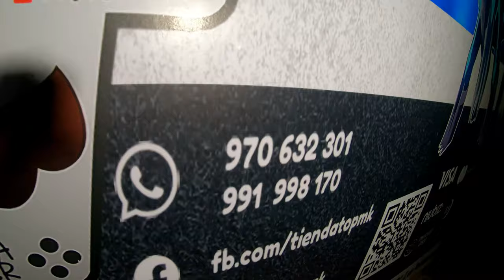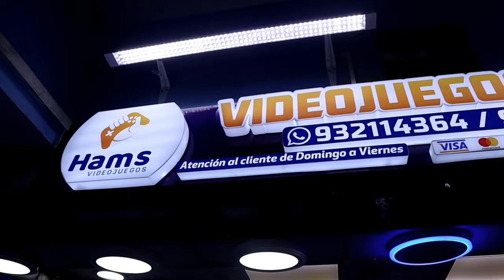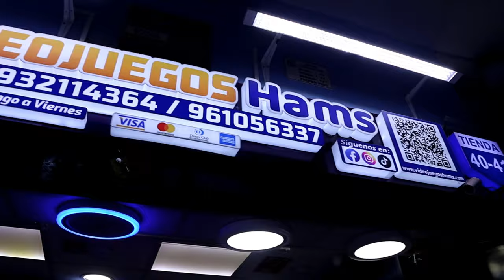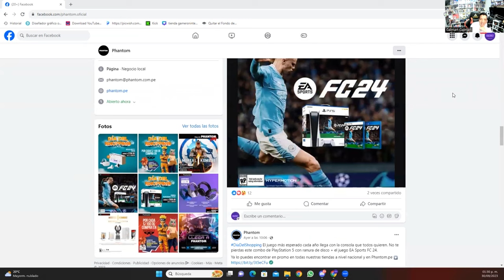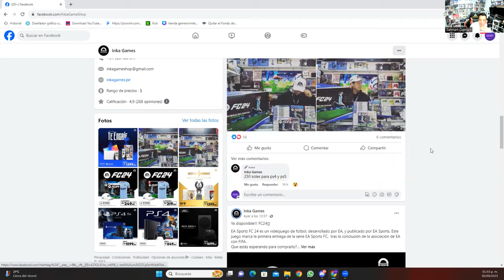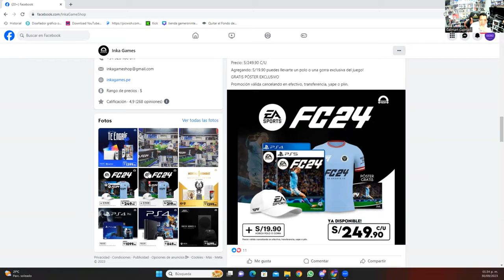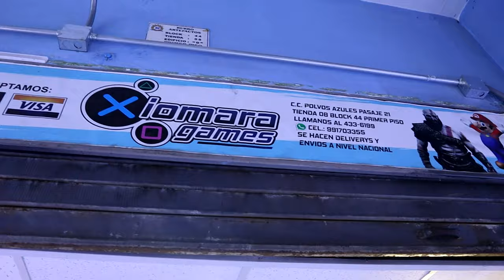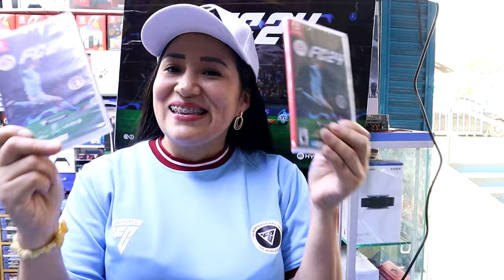FIFA 2024, PRECIOS Y DONDE COMPRARLO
Amigos hoy salimos en busca del FIFA 2023 donde comparamos precios y opciones de delivery a fecha de lanzamiento.
Les dejo el link de la tienda top para que puedan hacer sus pedidos

Conviértete en miembro de este canal para disfrutar de ventajas:
Amigos ya puedes ser un Galmart Vip y tener grandes beneficios como:
3 Acceso a videos inéditos de incursiones.
4 Sorteos de videojuegos solo para estos grupos
6 Ver anticipadamente un estreno en videos del canal.
8 Un Supervip me acompañara una vez al mes a una incursión.